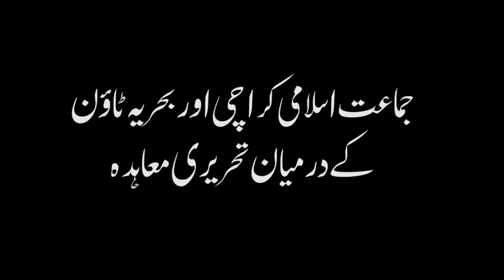JI and Malik Riaz agreed upon an agreement.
A 22 points agenda was agreed and signed by Malik Riaz which main features was refund and forcefully possession.

A copy is attached below

Most of the issues we're addressed and people can find some relief . 35% issue is still present and to my best of knowledge it will get reduced maybe to 20% atmost. Regardless of my views I think it's best that most of the issues are solved. Even if a person goes to court it will not affect this agreement as it's points are not against affectees and also not against bahria town Karachi.